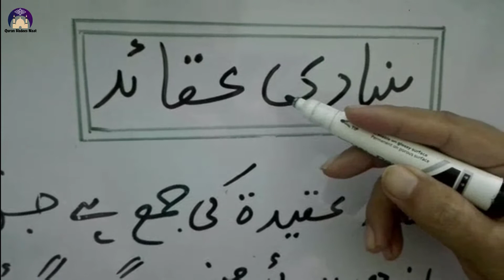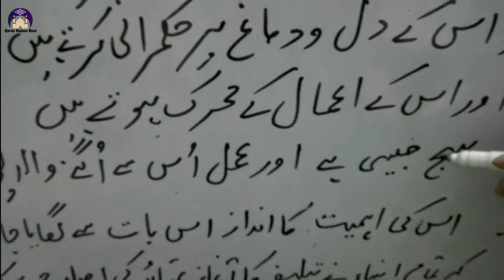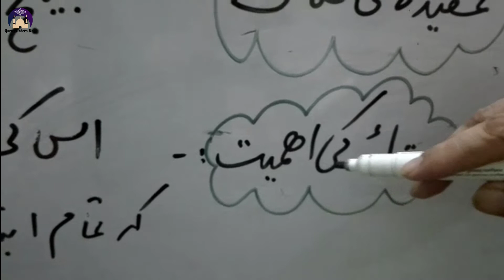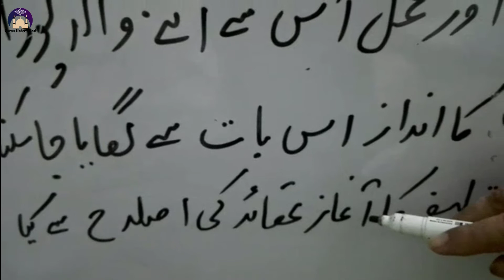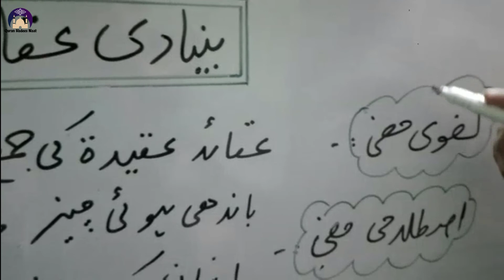11th Class Islamiat Compulsory (Topic Bunyadi Aqaid ) most important questions Series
📺This video about: 11th Class IslamiatCompulsory (Topic Bunyadi Aqaid )

🎥🎬 How do we create videos:

1️⃣ Some of the content I upload on my channel involves editing video clips obtained from Google.
2️⃣ As you can see, I have muted the audio of the clips that I have used in the video. After muting, I add voice-overs either by myself or by my family members who cannot appear on camera but can provide voice-overs. This process enhances the video's interest and helps viewers understand the educational purpose behind them.
3️⃣ It is important to note that I completely change the dialogue, using either my own voice or the voice-overs of my family members. This results in a well-produced video.
When you watch my videos, you will notice that every dialogue has been replaced with either my voice or the voice of my family members, resulting in engaging and informative content.

📺🎥 More Videos To Watch:
Learn Nazra Quran:
🔸 Nazra Quran lesson 1: https//youtu.be/GZiRl7ZE3dk
🔸 Nazra Quran lesson 2: https//youtu.be/kpNKiHqSavE
🔸 Nazra Quran lesson 3: https//youtu.be/aiyFttlTBnk
🔸 Nazra Quran lesson 4: https//youtu.be/f3_V_5MdCmo
🔸 Nazra Quran lesson 5: https//youtu.be/5Eku9ukeqAQ
🔸 Nazra Quran lesson 6: https//youtu.be/rDA-kQWPBlw
🔸 Nazra Quran lesson 7: https//youtu.be/emn9v49pdiM

Learn Noorani Qaida:
🔸 Noorani Qaida Thakhti 1: https//youtu.be/rRTMrTrJAtg
🔸 Noorani Qaida Thakhti 2: https//youtu.be/UIN7xry7Dqc
🔸 Noorani Qaida Thakhti 3: https//youtu.be/a_S_TrRLQK8
🔸 Noorani Qaida Thakhti 4: https//youtu.be/5US5Xr7J2M4 ✨✨✨✨✨✨✨✨✨✨